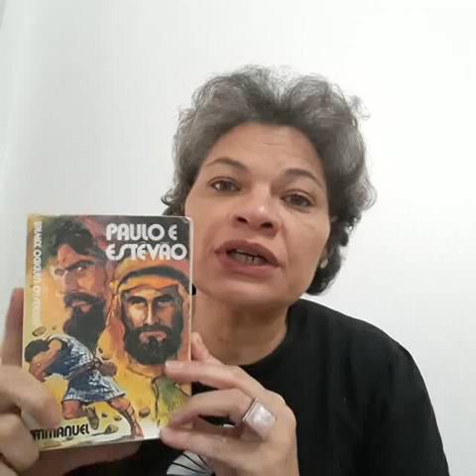Lumena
Passagem do livro Paulo e Estevão